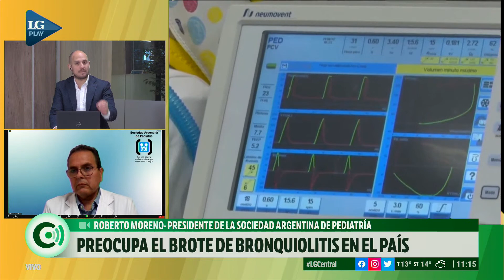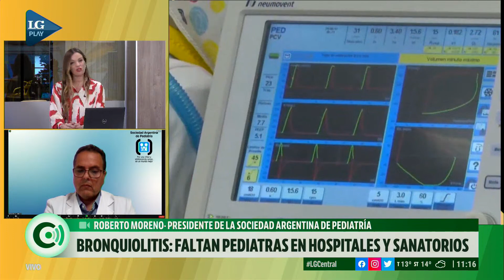Bronquiolitis: preocupa la falta de pediatras en hospitales y sanatorios